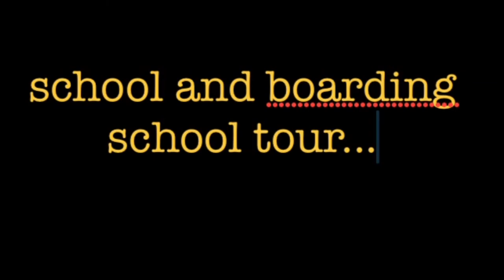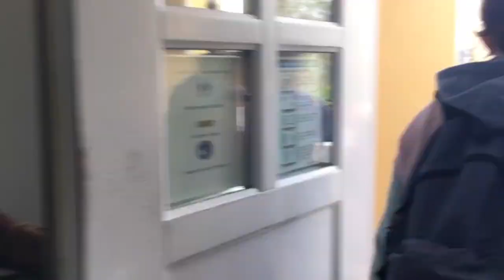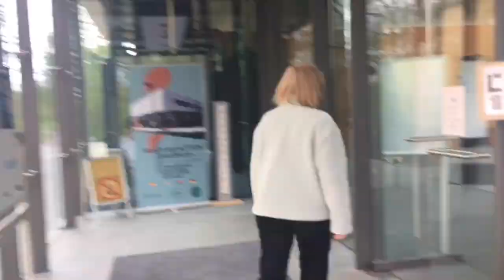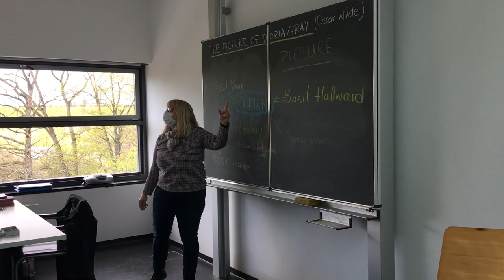Musikgymnasium Weimar - School and boarding school tour 2021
Diesen Film erstellten Belvederer Musikgymnasiasten für das Erasmus+-Projekt "MusIntegrACTION - Transformation der Musikausbildungseinrichtungen, um ihre Rolle als Vermittler des europäischen Kulturerbes zu sichern".
Erasmus+ Schulpartnerschaft des Weimarer Musikgymnasiens und der Hochschule für Musik FRANZ LISZT Weimar mit ähnlichen Einrichtungen aus Italien, Spanien und Portugal, 2018 bis 2021